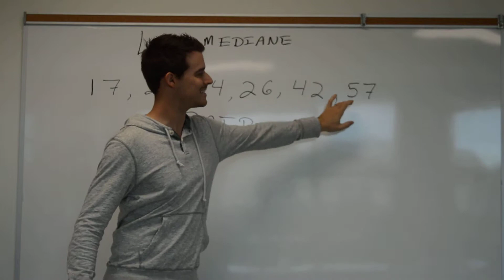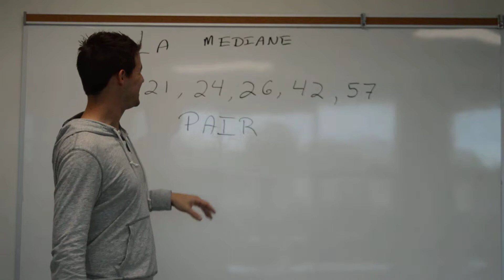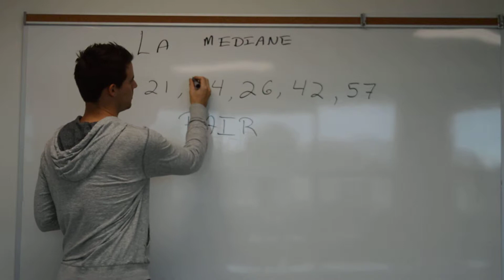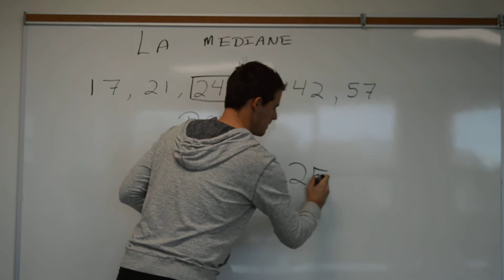La médiane (pair)